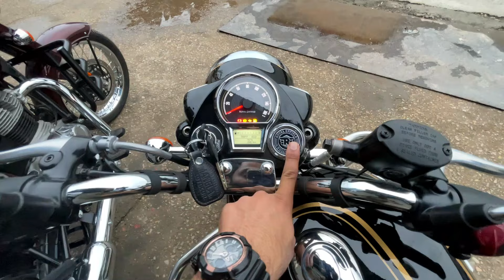The OG Royal Enfield | Bullet 350 Standard Review | Better than Classic 350 | Motorxone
Bullet 350 Standard is the all-time favourite OG Royal Enfield motorcycle, comes in two colours Standard Black and Standard Maroon. Watch our detailed review video to find out is it better to buy over New Classic 350.

Special thanks to - Manglam Motocorp
Address - Plot No 3, Old Industrial Area, Chittorgarh